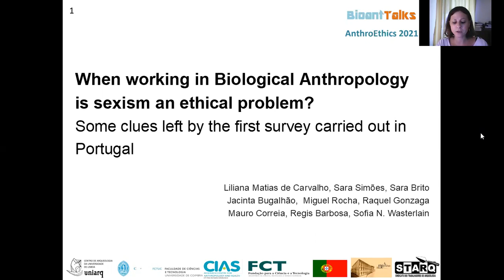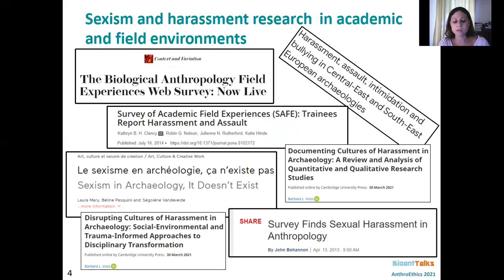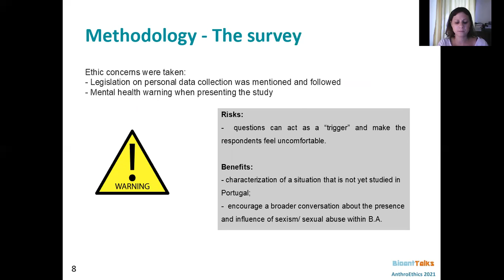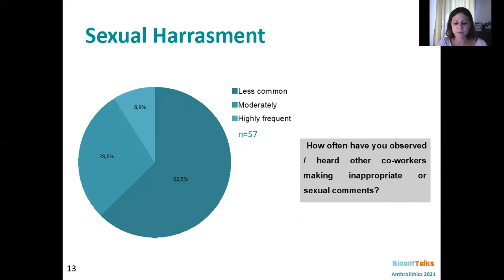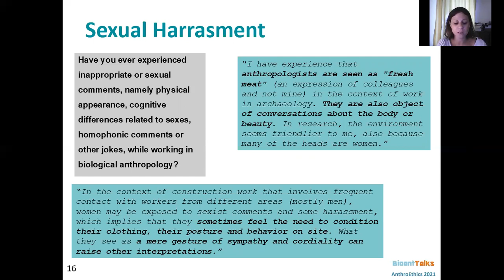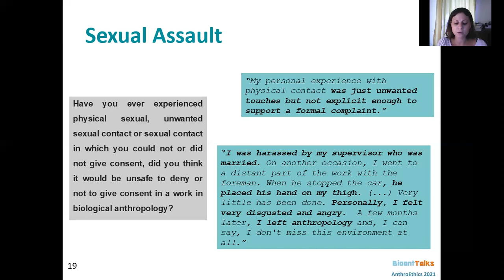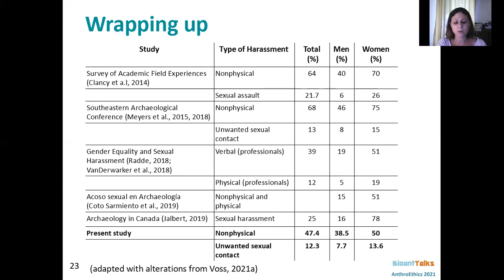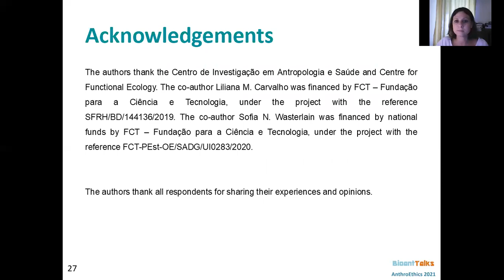When working in bioanthropology is sexism an ethical problem? Survey carried out in Portugal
When working in biological anthropology is sexism an ethical problem? Some clues left by the first survey carried out in Portugal

Liliana Matias de Carvalho1,2 | Sara Simões1,4,5 |Sara Brito1 | Jacinta Bugalhão1,2,6 |
Miguel Rocha1 | Raquel Gonzaga1 | Mauro Correia1 | Régis Barbosa 1,7 | Sofia Wasterlain2,3

1STARQ - Sindicato dos Trabalhadores de Arqueologia, Portugal
2University of Coimbra, Research Centre for Anthropology and Health, Department of Life
Sciences, Calçada Martim de Freitas, 3000-456 Coimbra, Portugal
3University of Coimbra, Centre for Functional Ecology, Laboratory of Forensic Anthropology, Department of Life Sciences, Calçada Martim de Freitas, 3000-456 Coimbra, Portugal
4Cambridge Archaeological Unit, University of Cambridge, UK
5UNIARQ - Center for Archaeology, University of Lisbon, Portugal
6University of Coimbra, Centro de Estudos em Arqueologia, Artes e Ciências do Património, Portugal
7CHAM — Centro de Humanidades, Universidade Nova de Lisboa, Portugal

Biological Anthropology, as a discipline, has come a long academic way in Portugal, spanning from the 1 9th century, when it first appeared in Coimbra. Later, in the 1 980’s, it was extended to Évora and during the 21 st century to the Lisbon universities. This discipline,
traditionally focused on an academic perspective of teaching and researching, has been complemented (and challenged) in the last 25 years with the presence of Biological Anthropology professionals in archaeological fieldwork within the context of commercial archaeology. Following several international studies on gender and abuse in academic and professional fields (including Biological Anthropology and Archaeology), this communication aims to: 1 ) identify and study the presence of sexist behaviours and sexual abuse in the context of activities in Biological Anthropology (both in commercial and academic circles), and 2) understand the consequences of these behaviours both at a personal level (physical and mental health, quality of interpersonal relationships, etc.) and at work (career progression, happiness at work, etc.). For this purpose, a vast and detailed online survey was created and subsequently made available to students, researchers and workers in Biological Anthropology. SPSS programme was used to analyse the data. With this study, we aim to have a clearer vision about a reality not yet studied in Portugal, thus allowing, under the lens of professional ethics and gender equality, a reflection on its causes, impacts and solutions.